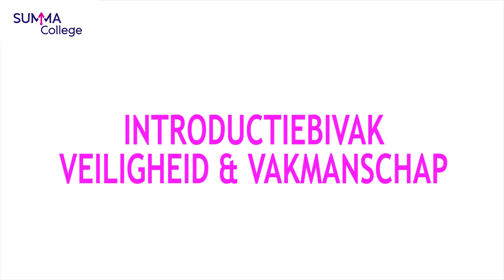Summa Veiligheid: Introductiebivak VeVa